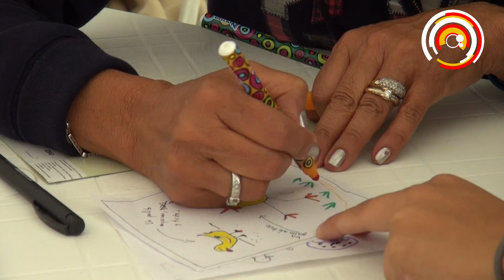Voz Alta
En el barrio 12 de octubre se llevó a cabo el VI Festival de Lectura Bajo los Árboles.